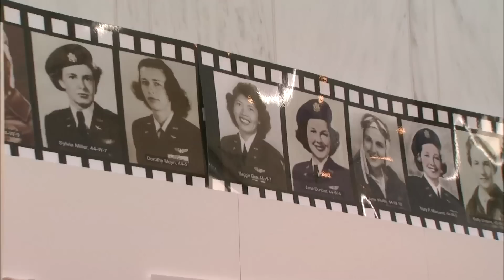WWII's Female Aviators Honored with Congressional Medals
About 200 former Women Air Force Service Pilots, or WASPs, were awarded congressional gold medals for their service during World War II. Kwame Holman reports from Wednesday's ceremony.